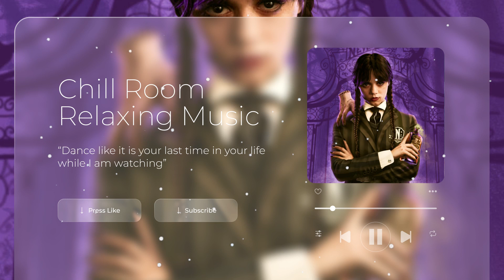Lady Gaga - Bloody Mary (TikTok) | I'll dance dance dance with my hands | Relaxing Music, Chill Room